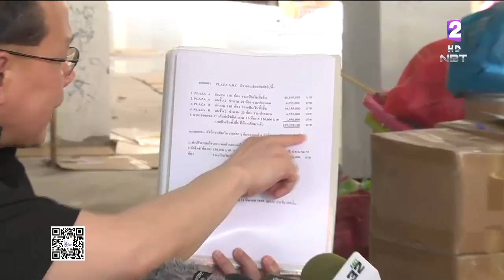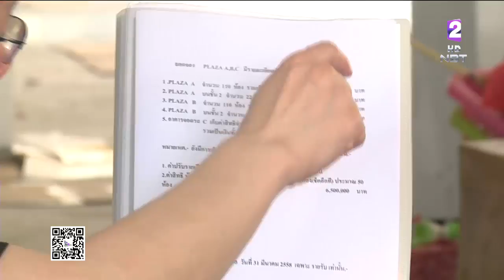'ธนารักษ์' เตรียมพิจารณายกเลิกสัญญาเช่าตลาดใหม่ดอนเมือง หากทำผิดกฎหมาย